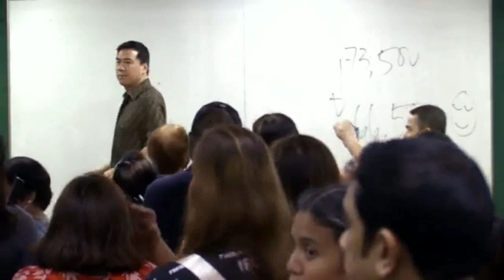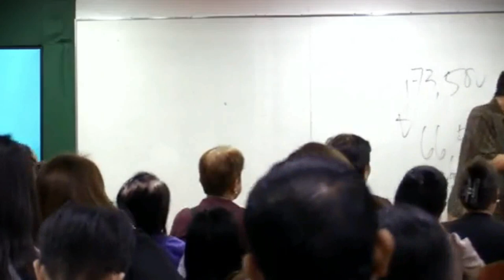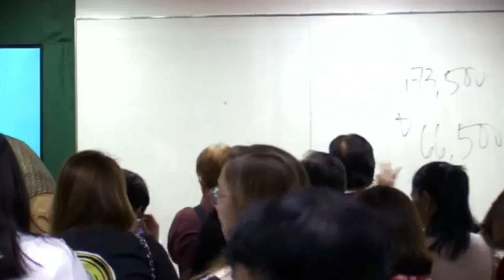TOMMANNY TALKS / IFERN LIFESTYLE/ KUMITA HABANG NAGBABAKASYON -IFERN PHILIPPINES- TOMMANNY TAN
TOMMANNY TALKS
IFERN LIFESTYLE
KUMITA HABANG NAGBABAKASYON
IFERN PHILIPPINES
TOMMANNY TAN